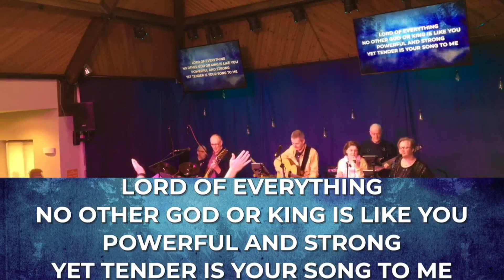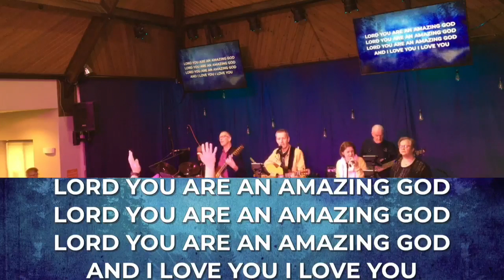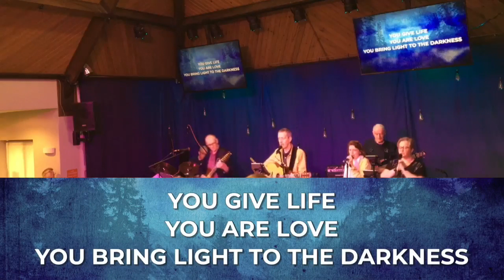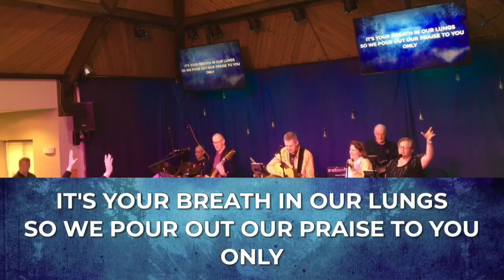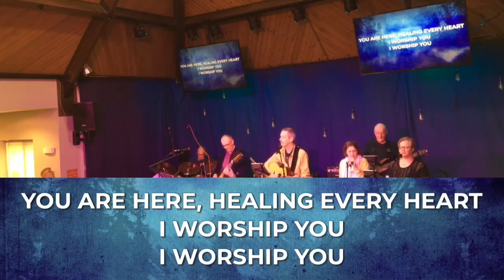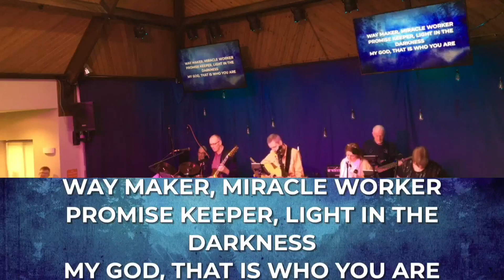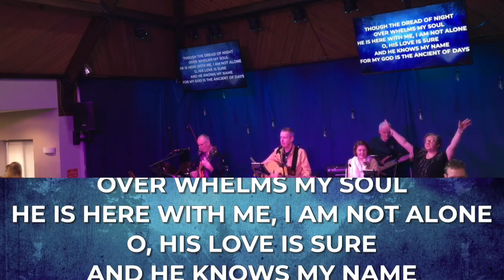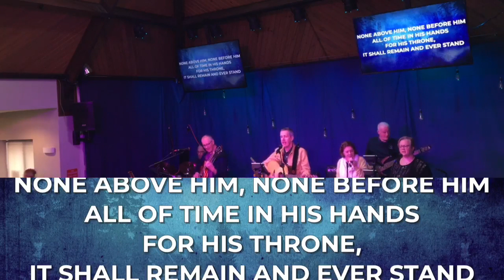2nd April 2023